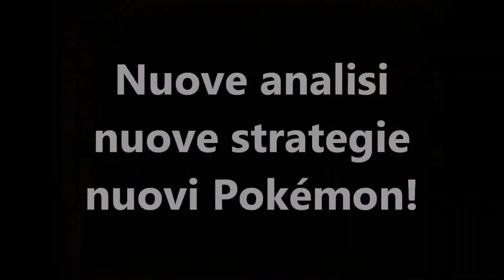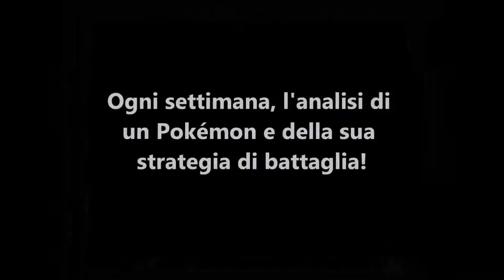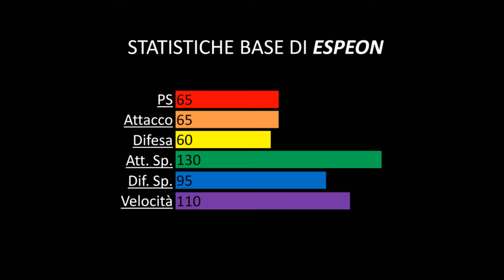"MATTIAmmazzo se non EVsi!" stagione II - 02 Espeon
Hey tu. Sappi che ti vedo...